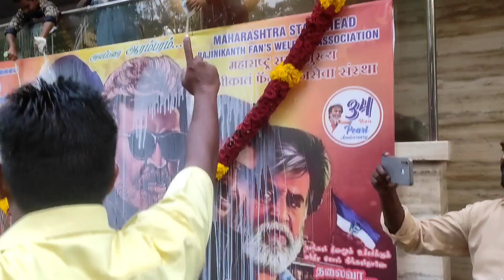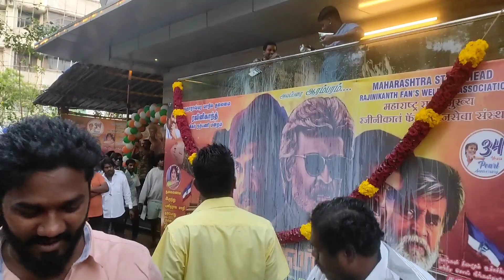மும்பையில் ஜெயிலர் ரஜினிக்கு பாலாபிஷேகம்